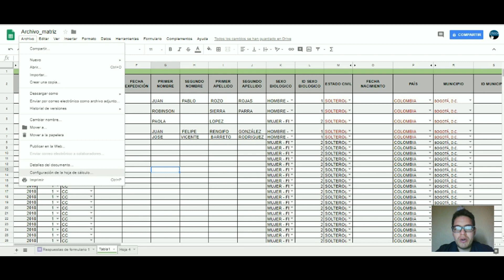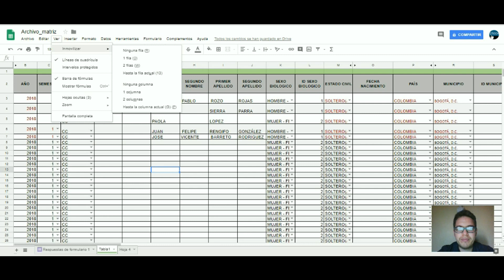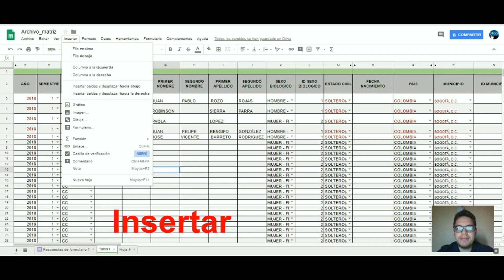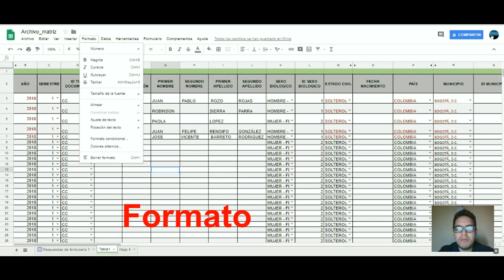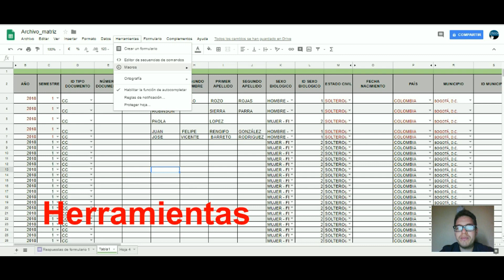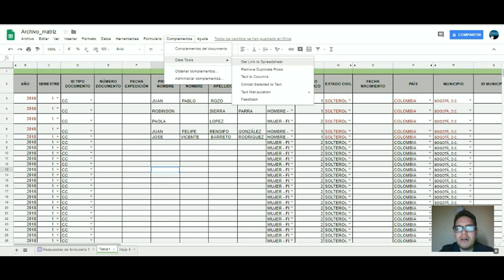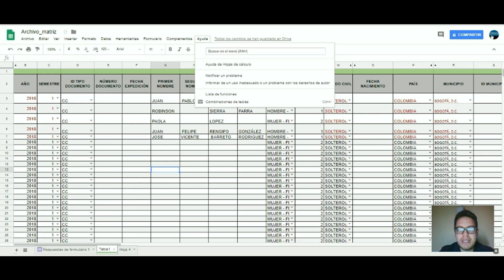Barra de menús en hojas de cálculo de Drive / Menús en hojas de cálculo de Google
Vídeo ilustrativo sobre la barra de menús o simplementen menús en las hojas de cálculo de Google Drive.